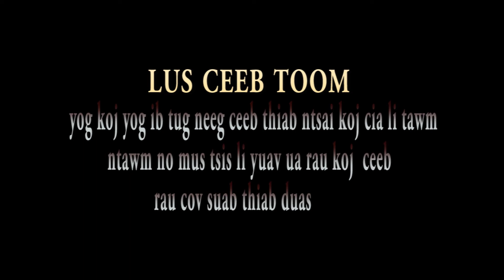Yawg vam mus Ntxis Dab Moos zaj 0002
Zoo siab ntxai to koj los koom mloog dab neeg